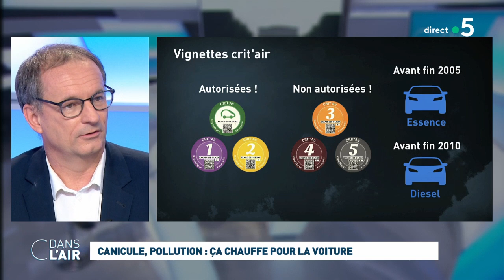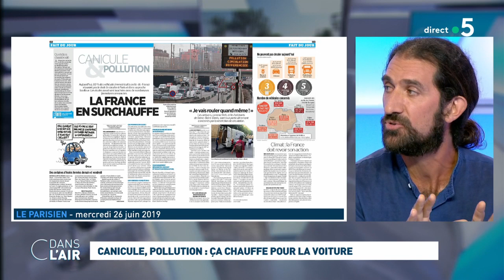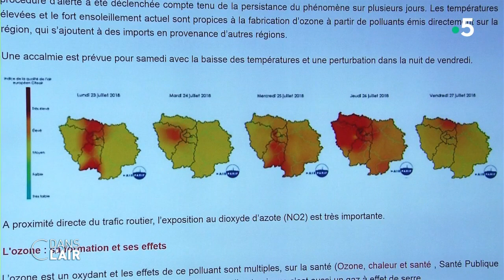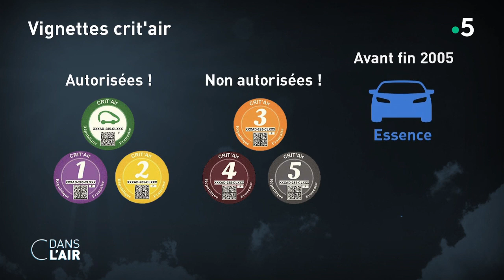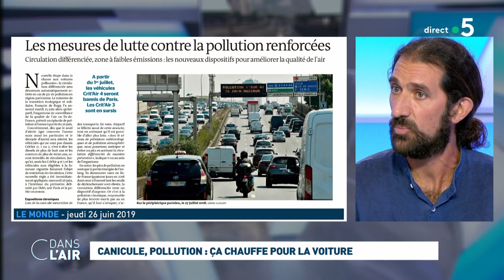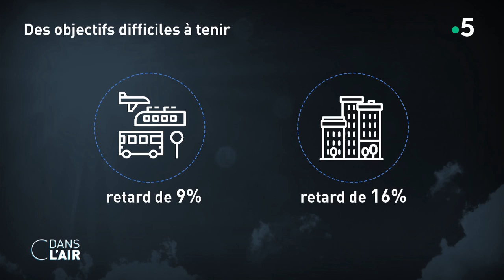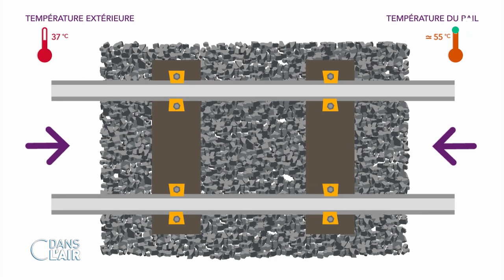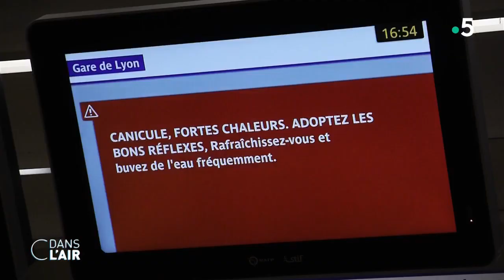Canicule, pollution : ça chauffe pour la voiture cdanslair 26.06.2019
Il y a du changement dans l’air. Alors que la canicule bat son plein en France, le dispositif de circulation différenciée est désormais « automatiquement activé » à Paris en cas de pic de pollution a annoncé le ministre de la Transition écologique, et les autorités ont décidé de l’anticiper aujourd’hui dans la capitale mais aussi à Lyon, Villeurbanne et à Annecy. Ce dispositif sera également déclenché à partir de demain à Strasbourg et à Marseille.

Mais comment cela fonctionne-t-il ? Qui peut circuler ? Concrètement, dès que le seuil d’alerte (qui concerne l’ozone mais aussi les particules et le dioxyde d’azote) est atteint, les véhicules qui ne sont pas classés Crit’Air 0, 1 ou 2, c’est-à-dire les diesels de plus de huit ans et les essences de plus de treize ans, sont interdits de circulation. Une restriction inédite qui exclue plusieurs millions de véhicules, camionnettes ou autres scooters pour limiter la pollution de l’air et les risques pour la santé.

Lors de la canicule meurtrière de 2003, l’ozone aurait provoqué environ 380 décès (sur un total de 15 000), selon les estimations de Santé publique France et l’exposition chronique à ce polluant serait responsable chaque année de près de 500 décès pour causes respiratoires. La justice vient d’ailleurs de reconnaître que l’État avait commis une « faute » dans sa politique de lutte contre la pollution de l’air. Inédite en France, cette décision intervient après un recours déposé par une mère et sa fille qui vivaient près du périphérique parisien et souffraient de maladies respiratoires.

Parallèlement, le Haut Conseil pour le climat, l’instance indépendante créée par Emmanuel Macron en pleine crise des Gilets jaunes, a rendu son premier rapport aujourd’hui. Et le diagnostic des 11 experts est sans appel : la France n’en fait pas assez contre le réchauffement de la planète. Elle est en retard sur ses objectifs et elle ne sera pas à l’heure pour la neutralité carbone à laquelle elle s’est engagée pour 2050. Celle-ci impliquant que la France n'émette pas plus de gaz à effet de serre que ses « puits » – sols, forêts... – ne peuvent en absorber.

En cause ? Les transports (31 % des émissions) : malgré les politiques mises en œuvre, la demande croît, l'électrification est en retard et les Français continuent de préférer la voiture individuelle. Mais il y aussi les bâtiments (19 % du total). Autant de points abordés dans le projet de loi Mobilités examiné actuellement au Parlement, et au cœur de vifs débats. Mais pour le Haut Conseil, il faut des réformes structurelles pour mettre le climat « au cœur de l'action publique (...) Une transformation profonde de l’économie et de la société à grande échelle » est nécessaire. Le gouvernement dispose de six mois pour y répondre devant le Parlement.

Invités :
Dominique Seux, directeur de la rédaction des Échos.
Soazig Quéméner, rédactrice en chef du service politique de Marianne. Stéphane Mandard, journaliste au service planète du journal Le Monde.
Gilles Dansart, spécialiste des transports et directeur de Mobilettre.

Diffusion : tous les jours de la semaine à 17 h 45
Rediffusion : tous les jours de la semaine à 22 h 30
Format : 65 minutes
Présentation : Caroline Roux et Axel Tarlé
Réalisation : Pascal Hendrick, Jean-François Verzele et Jacques Wehrlin
Production : France Télévisions/Maximal Productions